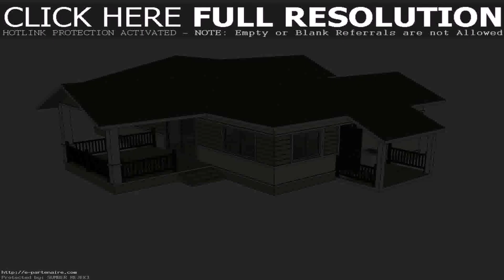Simple House Design Thailand - Gif Maker DaddyGif.com (see description)